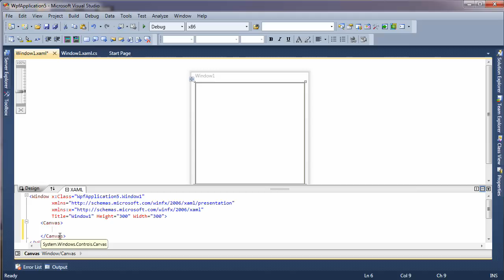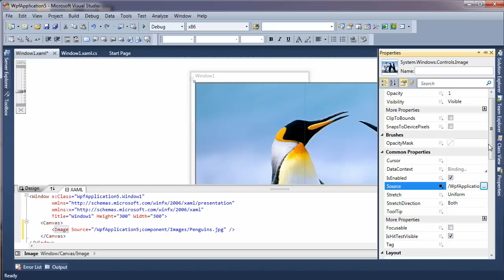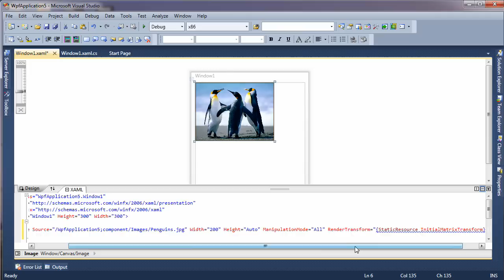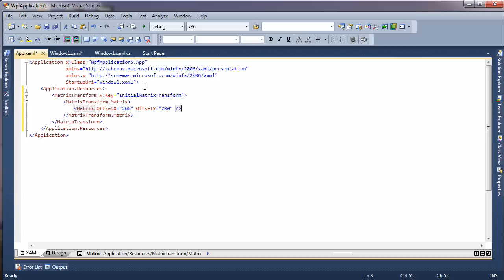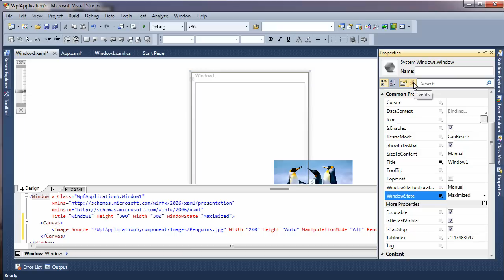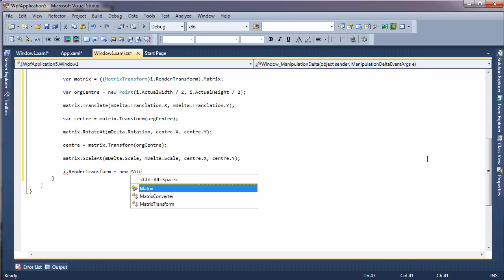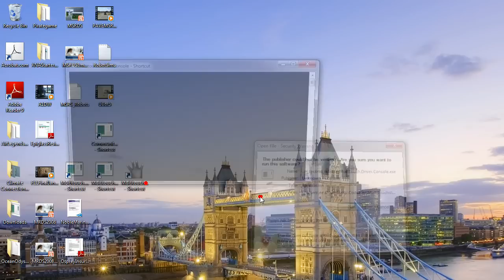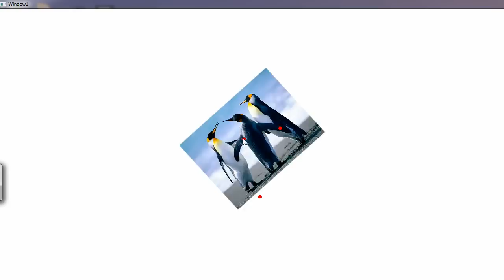How to do Multitouch with WPF4 in VS2010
You have Win7 RC, you have VS2010 and the .Net 4.0 Beta 1 - but how do you make a multitouch application, especially when you just have your normal PC!
Well you can. This video shows you how to make a simple multi-touch image application using WPF4 on your standard PC using the CodePlex Multitouch Vista project